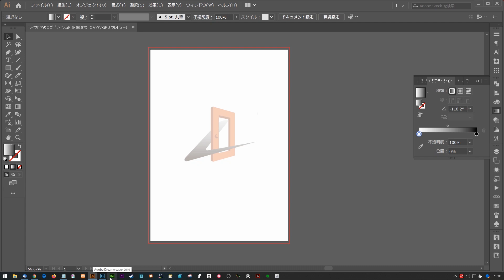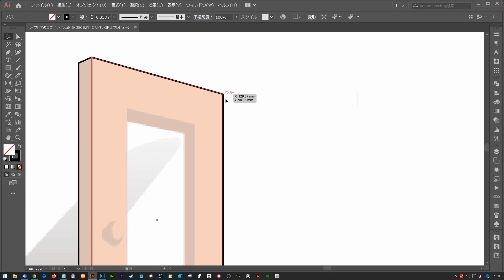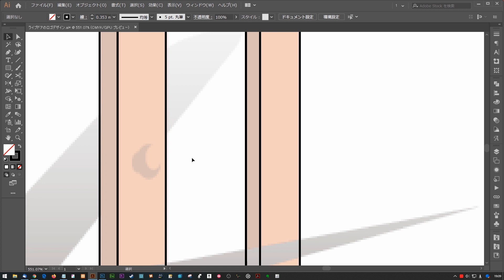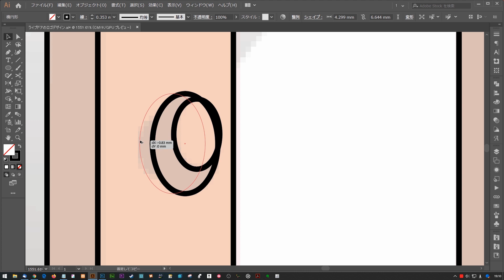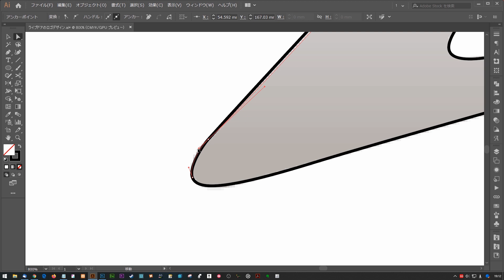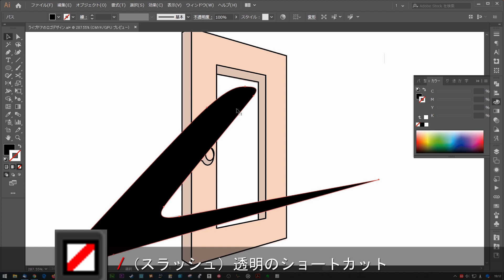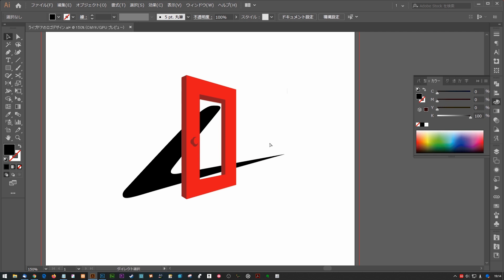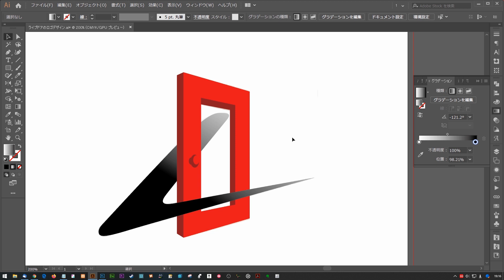Illustratorでライブドアのロゴデザインをトレース！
✅ ロゴトレース再生リスト【ロゴ作り方イラレ】
↓ クリックで、動画の細かい解説をどうぞ！
ライブドアの印象的な「ドアデザイン」のロゴマークを、Illustratorでトレースしてみました。
透視図法でデザインされており、「遠近法」がドアに適用されています。
また「L」の文字にはグラデーションがかかっており、ドアのロゴデザインとの重なりがあるため、立体的な表現かつ、重なり順の調整が必要になります。
動画内でIllustratorで実際にライブドアのロゴデザインをトレースしました。ロゴマークのデザインやトレースの練習のご参考にお役立てください。

また、もしこのロゴトレースをやってみて「難しすぎてできない！」とお困りになった方は、Illustrator初心者用の無料トレース練習素材をブログ「オレ流！イラレ道場」でわかりやすくご提供しております。
カンタンなトレースからIllustratorを開始いただけます。こちらのYouTube動画「オレ流！イラレ道場」と合わせてイラレの練習をはじめてみませんか？